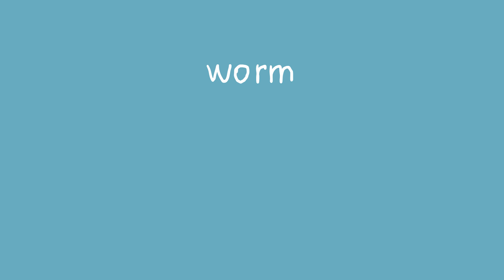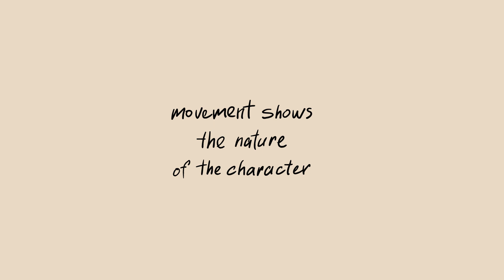Short and funny video about movements in animation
Movement shows the nature of the character.
Even with minimal detail, you can show what kind of character it is with the help of animation.